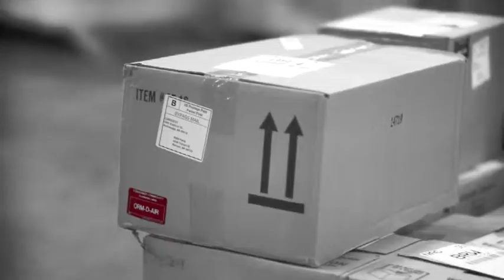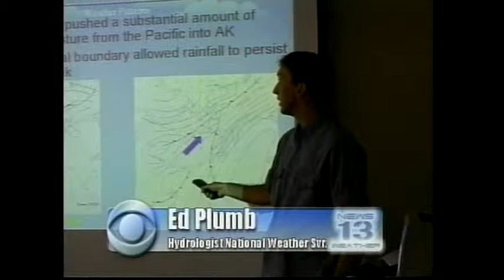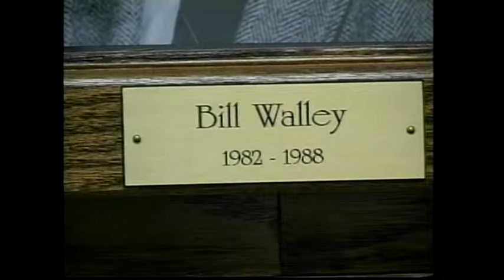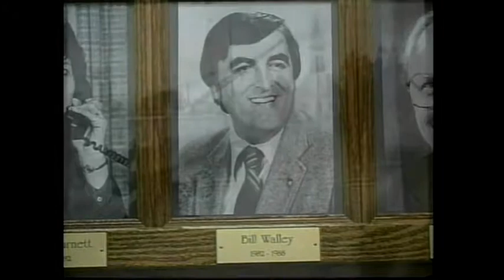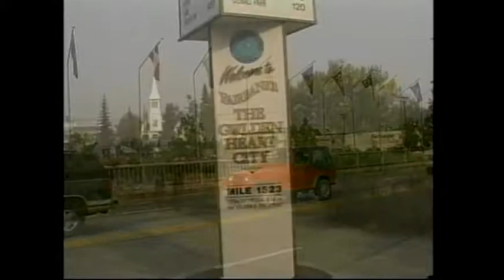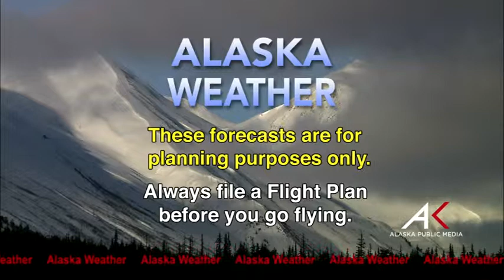May 09, 2015 Alaska Weather